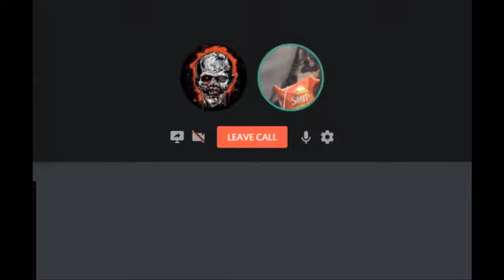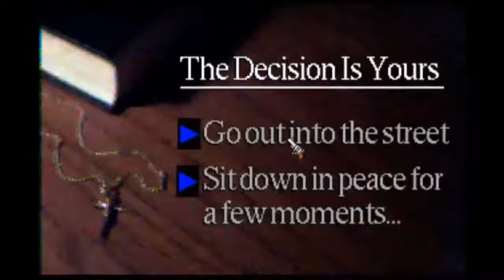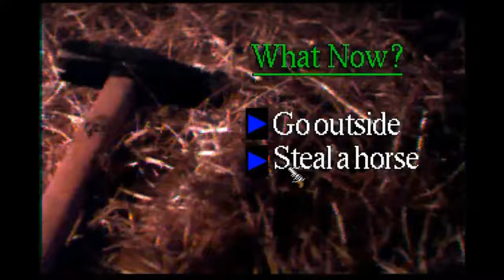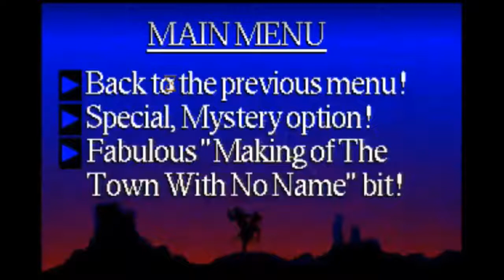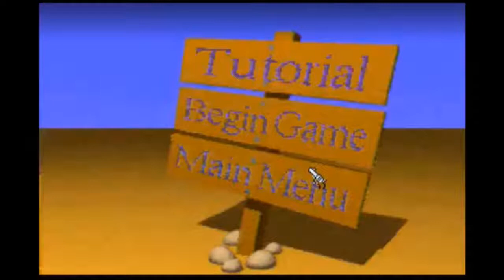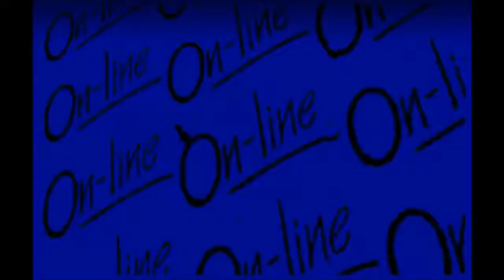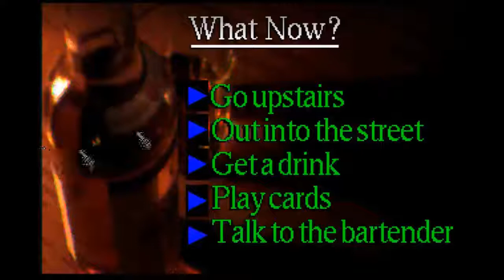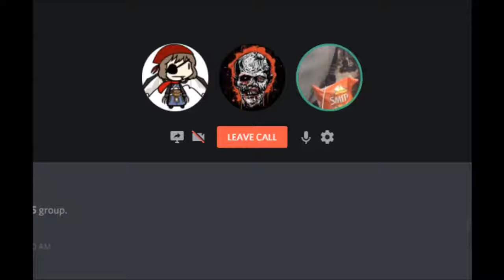The town with no name - Corruptions ( w/ Megazombieman115 )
The town with no name Corrupted with the vinesauce rom corrupted